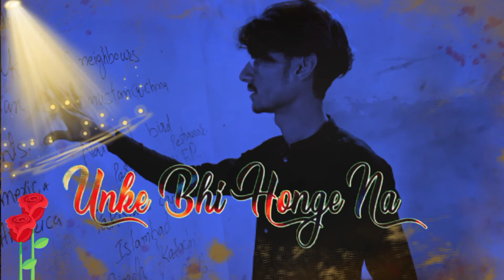2022 status Indian very nice subscribe karo like karo and share karo my YouTube Masood Hakeem Tv